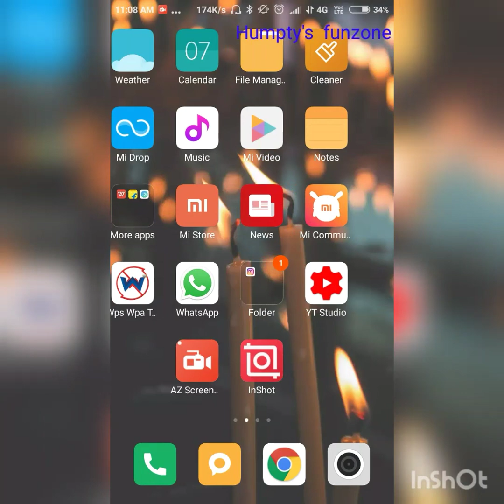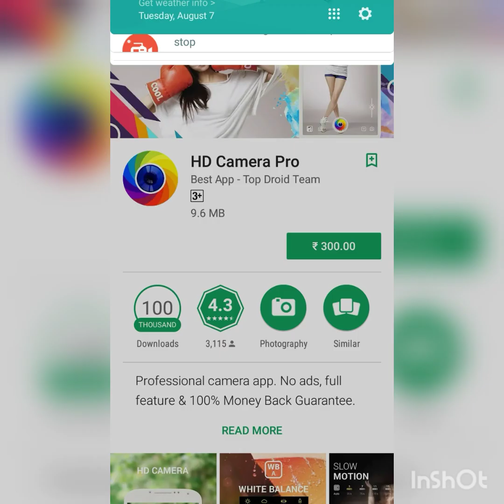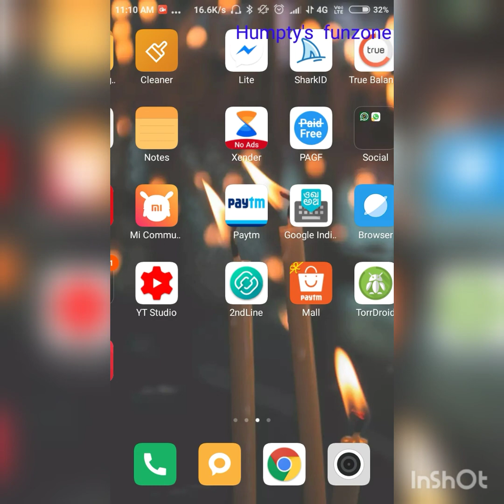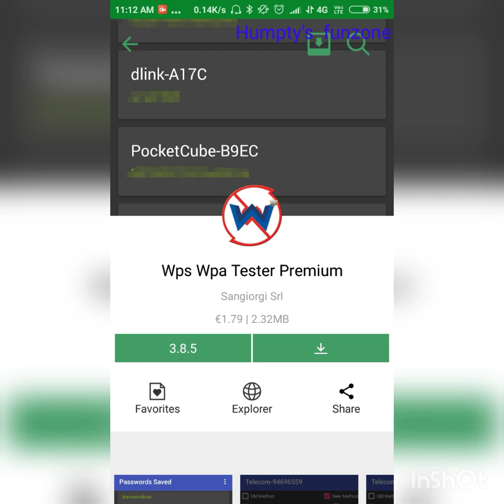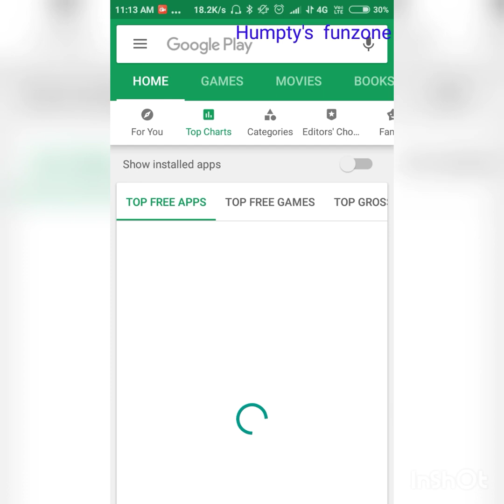किसी भी paid app को free में install करे। iss app se kre paid app ko free me install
Sorry for voice

इस app से आप किसी भी paid app को free में install कर सकते है।

ये app playstore पर नहीं है तो आप इस link से इसे install कर सकते है।

App link:- Check out ACMarket! Best Modified Android App Market and Cracked Apps!